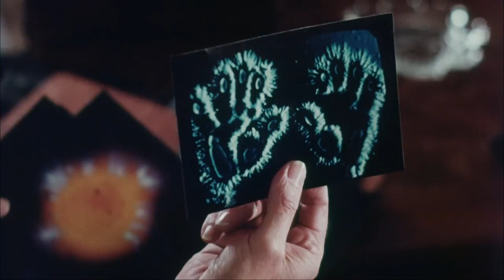ONE DARK NIGHT (1983) | Official Trailer | HD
A famed Russian occultist, Karl Raymar, is mysteriously found dead in his home with the bodies of six dead women.  Meanwhile, high school student Julie Wells is being initiated into an exclusive club, but to complete the initiation, she must spend a night in the town's mausoleum.